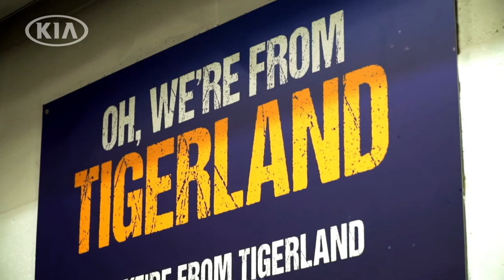Kia Feature: Kane Mitchell